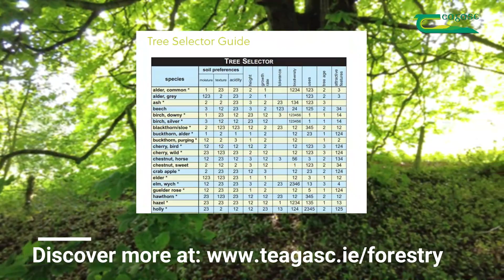10 simple ideas to make your forest ecologically more diverse!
In this short video, Steven Meyen, Forestry Adviser with Teagasc, gives you ten simple ideas to make your forest ecologically more diverse.
Most of these measures are simple and easy to do but will have a big impact.